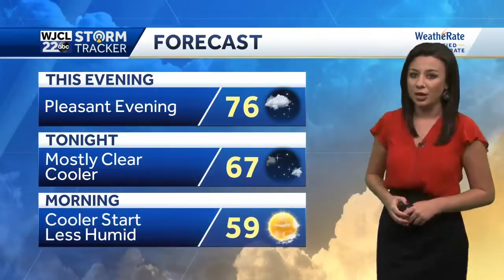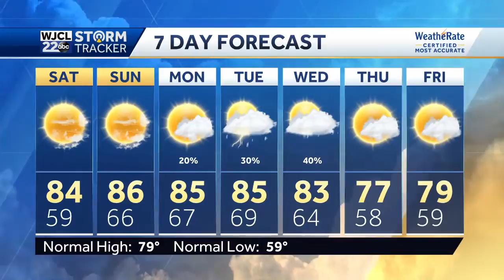Warmer weekend ahead & needed rain